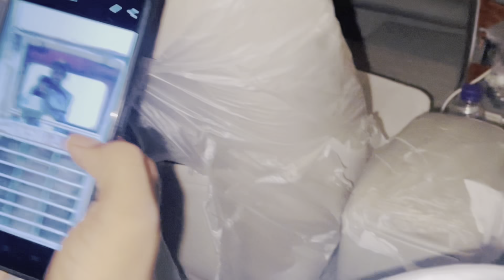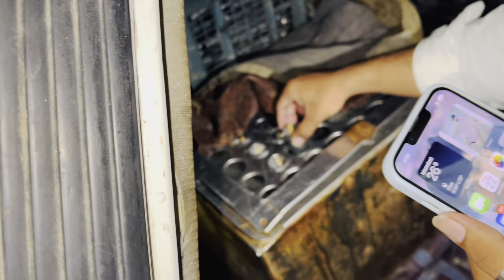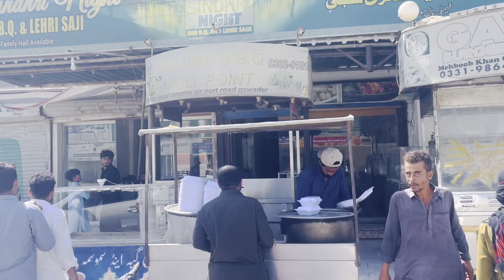Turbat To Gawadar /ancho pa dame vlog😅 / with bugatti car